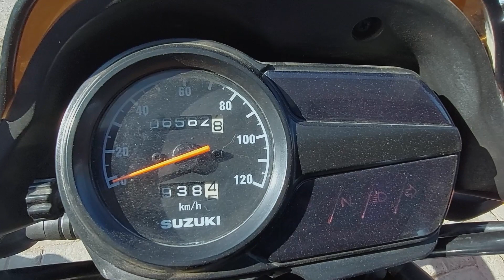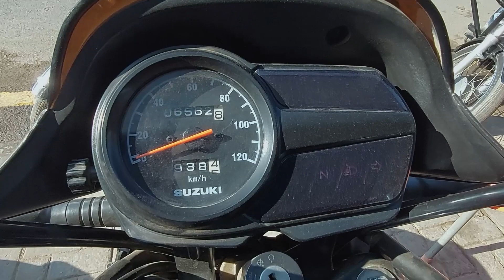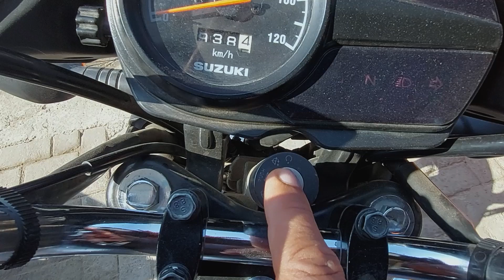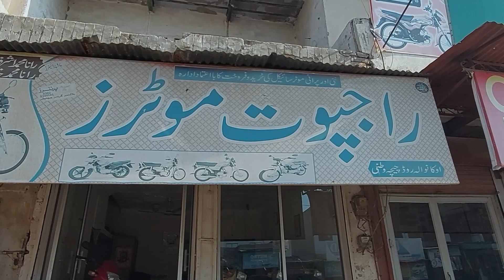Suzuki GD 110 S Review | Suzuki GD 110 Price in Pakistan | Suzuki Resale | Bike Zone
Looking for a great little bike to cruise around town on? Check out the Suzuki GD 110 S! This bike is perfect for riders of all levels, and it comes equipped with a variety of features to make your ride enjoyable.